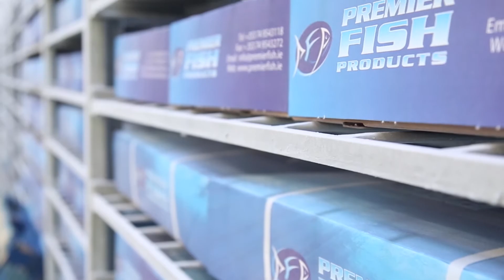Premier Fish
Premier Fish Products was established in 1981 and is located in Kincasslagh, in the north-west of Ireland. With over 30 years’ experience, Premier Fish Products has become one of Ireland’s leading fish processors.  We have direct control over the quality of our catches through ownership of our own boats, thus ensuring continuity of supply and top quality seafood.